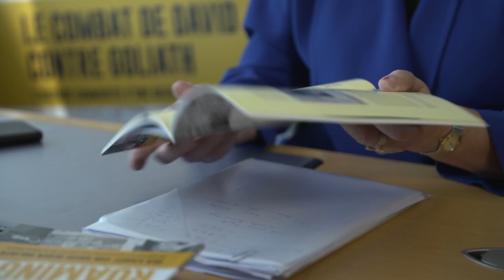Viviane Reding: The end of roaming - a 10-year battle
The end of roaming charges is the restoration of freedom of the citizen, of travelling, of feeling at home, of not having to pay to cross a border, but to see Europe as his home. It's not only about where he lives, but all of Europe is his. This is symbolically very strong.
The idea began in 2004 because there were more and more parliamentarians saying, "Our citizens are complaining that whenever they go abroad with their mobile phones, they pay huge bills." Something had to be done. First law, in 2007, minus 60%.
Last law, in 2017, no more roaming fees at all. At first, everyone was against it, but not the Parliament. Parliament always supported the consumers, the citizens. But the European Council was against it 100%. We had to convince member states to work not only in the interest of businesses, but also in the interest of citizens.
An army of lobbyists kept pouring not only into Brussels, but also EU capitals to persuade ministers not to move.
It's very rare that a political struggle lasts for 10 years, 3 generations of parliamentarians. We had to put it in black and white, so that it's not forgotten.
There will still be many other barriers to this freedom that will have to be eliminated, such as having access to content more easily regardless of the country we are in. And also for companies, not having to comply with a thousand rules which depending on the territory.

12 months later, do European citizens see any benefits of it.